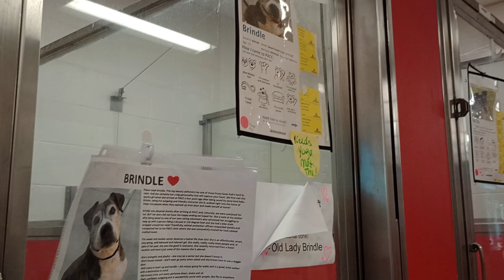Coco Bean 7y A794696 kennel 53 pod 2 PACC shelter 733